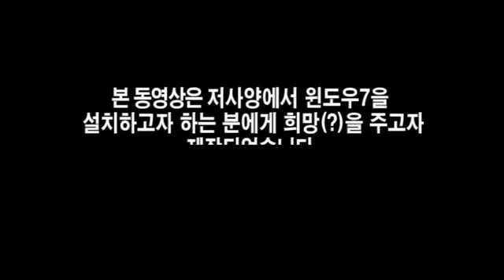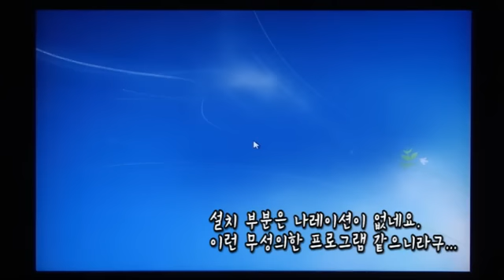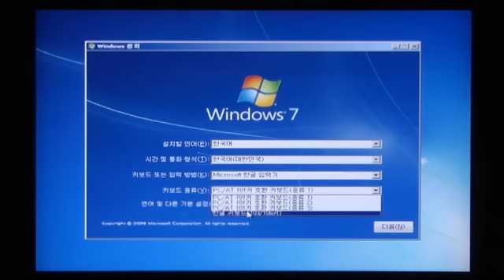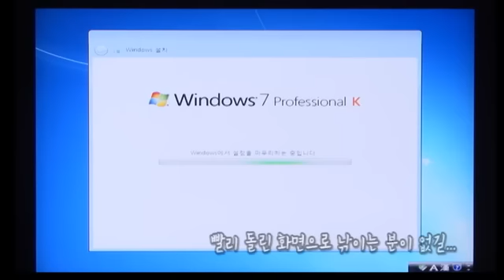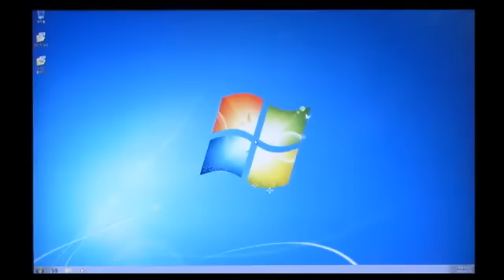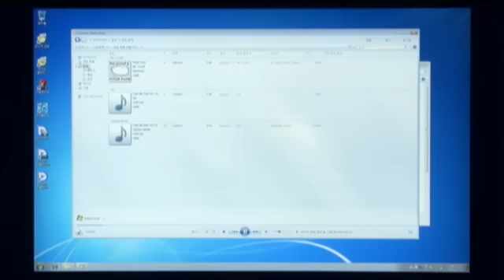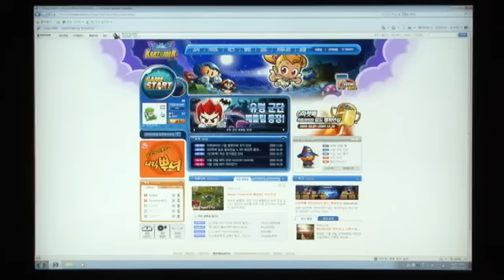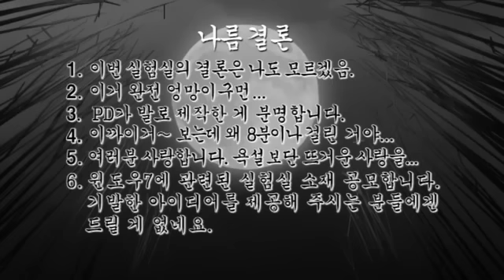펜티엄3에서 윈도우7 돌아갈까?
윈도우7 저사양에서 그렇게 잘 돌아간단다. 테클부터 거는 나! 직접 저사양 시스템에서 설치해 보기로 했다.